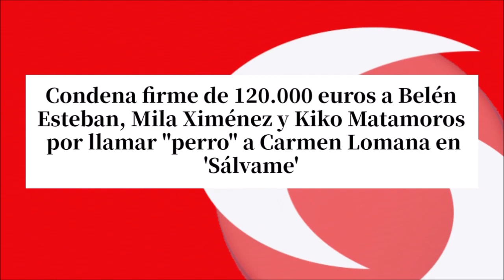La condena millonaria contra Mila Ximénez y Kiko Matamoros en telecinco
Tristes noticias para los colaborador de Sálvame que no asimilaron una situación  muy seria .
OTROS VÍDEOS:
Trágico adiós de Kiko Hernández
 No son buenos tiempos para telecinco y ni para el programa de Jorge Javier Vázquez y  sus colaboradores Belén Esteban , Gema López , Antonio Montero , Gema López o Carlota Corredera debido a la bajada de audiencia que están provocando estas difíciles semanas .

El gran enfrentamiento de Antonio David Flores y Jorge Javier Vázquez en Sálvame que hunde telecinco .
Sálvame naranja las cosas no han ido bien , y delante de Gema López , Mila Ximénez y Belén Esteban de repente paso algo que provoco el silencio en mediaset .